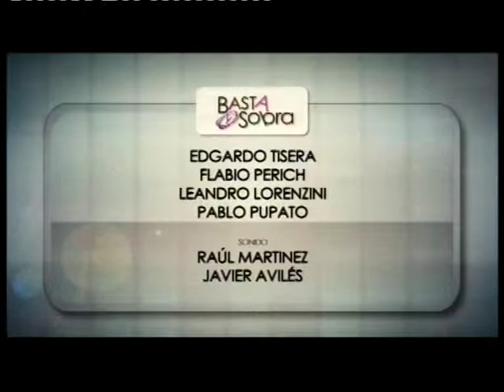BASTA Y SOBRA - Programa 8B4 Juan Pablo Prezzoli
Living: JUAN PABLO PREZZOLI, PRE CANDIDATO A DIPUTADO - Magazine periodístico en vivo. Sábados 13 hs por canal 8 Somos el Valle. Conduce Carlos Gamero